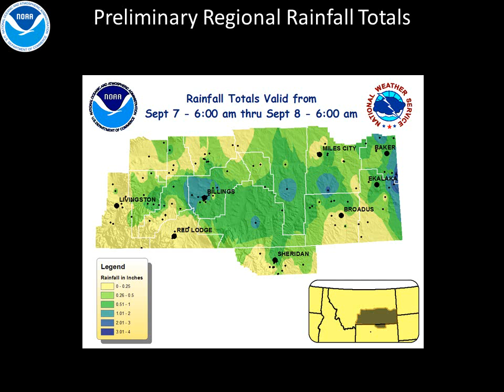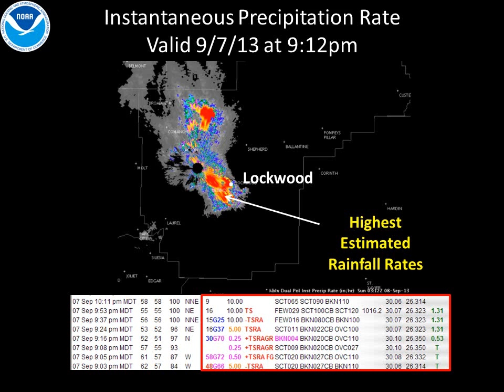Severe Weather Review 9/7/13 and Upcoming Weather Forecast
Here is a brief overview of the intense weather experienced near Billings, Montana the evening of September 7th, 2013.  Also included is a brief forecast for the Sunday September 8th, 2013.